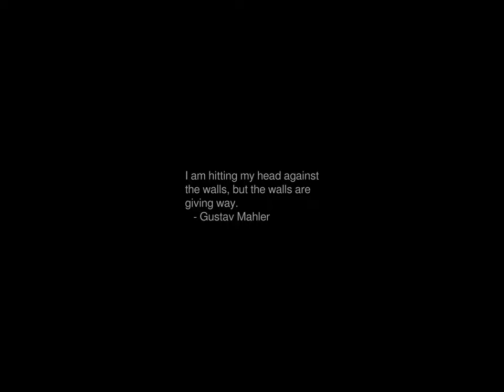Sunrise Time-lapse: Friday, October 06, 2023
On this day:
   First GPSS manual published, 1961
   Antioch College is the first public school to admit men and women, 1853
   Egyptian President Anwar es-Sadat is assassinated in Cairo, 1981
   Israel is attacked by the alliance of Egypt and Syria, 1973
   National Sports Day in Lesotho

Today's random fortune, quote, or snark:
"I'm not stupid, I'm not expendable, and I'M NOT GOING!"